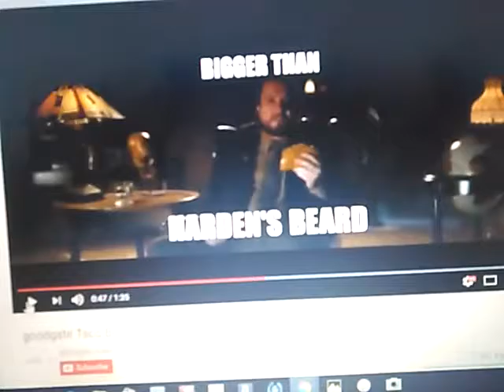Aliens and hardens beard